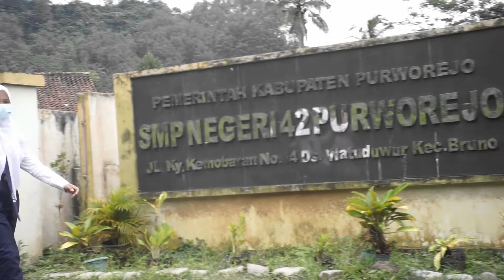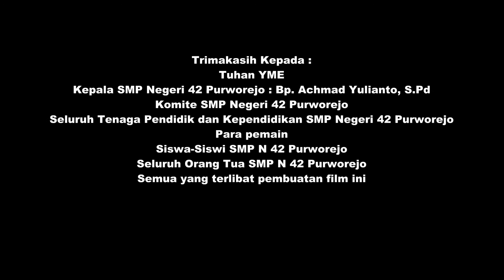Film Pendek - Lengah (SMP Negeri 42 Purworejo)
Lomba Invitasi PMR Madya Se-Eks Karesidenan Kedu 2021
SMK Kesehatan Purworejo

Kategori : Film Pendek
Judul : Lengah
Nama Sekolah : SMP Negeri 42 Purworejo
Peserta/Pemain :
1. Taniah
2. Ratna Sulistiani
3. Adhim Hafis H
4. Yuli Febriani
5. Samsul Maarif
6. Alya Zakriyatus T
7. Nurul Azimah
8. M Iqbal Maulana